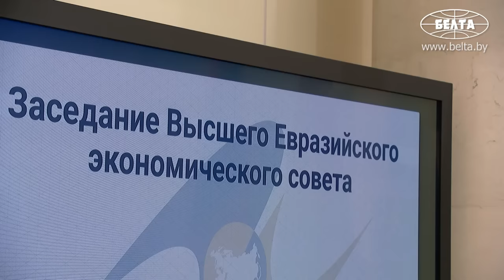Путин – Лукашенко: Поставьте нам немножко, не жадничайте! // Саммит ЕАЭС. Санкт-Петербург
Лукашенко: Что очень важно. Много говорили, что мы не сможем жить самостоятельно. Вот – ключевыми видами мы обеспечены!

Президент Беларуси Александр Лукашенко 25 декабря на саммите ЕАЭС в Санкт-Петербурге заявил, что в союзе сохраняется высокий уровень самообеспеченности сырьевыми ресурсами и ключевыми видами продовольствия.